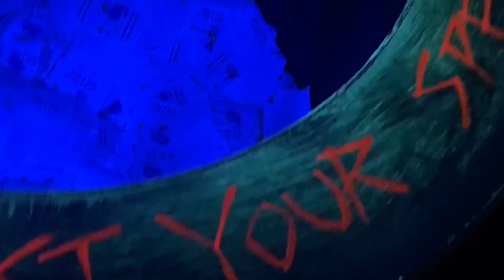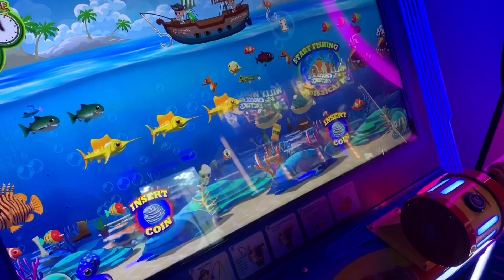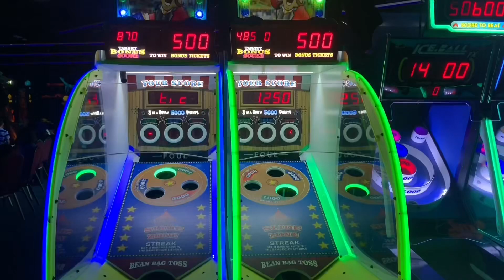Scary Fun at Monster Mini Golf⛳️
We spent our Sunday together playing mini golf and arcade games. However, this isn't regular mini golf; this is monster mini golf! 😱 Witches, gargoyles, ogres and spooky creatures watch over Jude & Eden as they attempt to get a hole in one ⛳️🕳. Can you watch all 18 rounds without getting scared? 😳

Facebook: Jude & Eden's Awesome Adventures